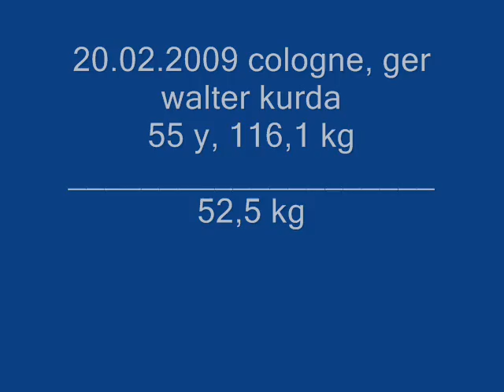virtual meeting strict curl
Walter Kurda
Kölner Athleten Club 1882
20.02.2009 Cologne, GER